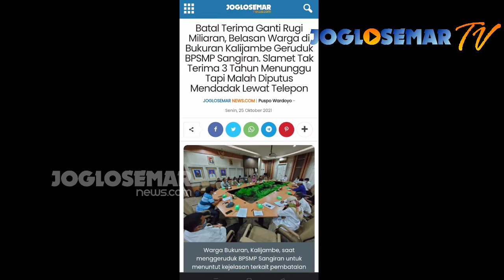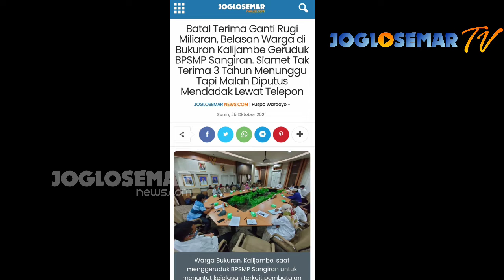Ngak Jadi Kaya Mendadak, Warga Bukuran Kalijambe Sragen Geruduk BPSMP Sangiran - JOGLOSEMAR TV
JOGLOSEMAR VIDEO SRAGEN -Belasan warga dari Desa Bukuran, Kecamatan Kalijambe, menggeruduk Balai Pelestarian Situs Manusia Purba Sangiran (BPSMPS), Senin (25/10/2021).

Kedatangan mereka untuk memprotes dan menanyakan pembatalan pembebasan lahan untuk pelestarian bentang lahan milik dua warga Bukuran, Slamet (54) dan Sutarno (62).

Mereka kecewa karena dua lahan milik mereka seluas 4.786 M2 dan 12.650 M2 mendadak dibatalkan dan sertifikat dikembalikan. Padahal diperkirakan uang ganti rugi lahan keduanya mencapai angka miliaran.

Belasan warga yang mendatangi Museum Sangiran itu merupakan kerabat dari Mbah Sutarno dan Slamet, perangkat desa dan termasuk Kades Bukuran, Heriyanto. Bahkan mereka membawa serta anak cucu.

Di museum, mereka ditemui Kepala BPSMP Sangiran, Iskandar Mulia Siregar, Ketua Tim Pembebasan Lahan, Haryono dan tim BPSMPS lainnya.

Di hadapan mereka, Slamet menuturkan kedatangannya untuk meminta kejelasan dan mencari keadilan. Ia merasa dirugikan karena lahannya seluas hampir 5.000 M2 batal dibebaskan.

Padahal ia merasa sudah mengikuti prosedur sejak 2019 namun tiba-tiba dibatalkan ketika beberapa warga lainnya menerima pembayaran ganti rugi.

“Semua proses sudah saya jalani. Tapi kenapa ujung-ujungnya milik saya malah dibatalkan, yang diurus belakangan malah cair. Saya nggak terima pemanggilan lewat WA lalu sampai sini dibatalkan. Kalau memang ada kekurangan administrasi kami siap melengkapi,” paparnya.

Sementara Mbah Sutarno lebih banyak diam. Hal itu karena kondisi fisiknya sudah tua dan berjalan pakai penopang. Sama halnya Slamet, Mbah Sutarno juga mengalami nasib serupa.